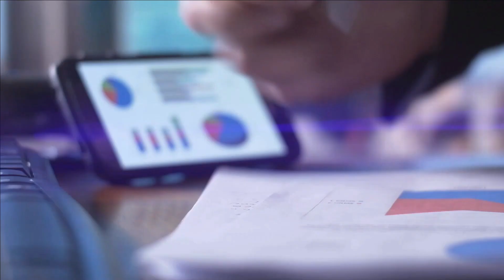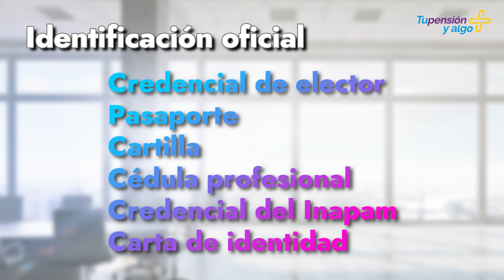Requisitos para la Pensión del Bienestar 2021 | 65 y más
Amigo pensionado del ISSSTE, si tienes 65 o más años de edad, y aún no cuentas con tu Pensión del Bienestar, ha llegado el momento de registrarte para obtener este beneficio. Aquí te dejamos con un pequeño video explicándote cómo, cuándo y dónde puedes obtener tu Tarjeta Bienestar.
Si tienes alguna duda sobre tu pensión del ISSSTE, deja abajo tu pregunta que pronto te responderemos.